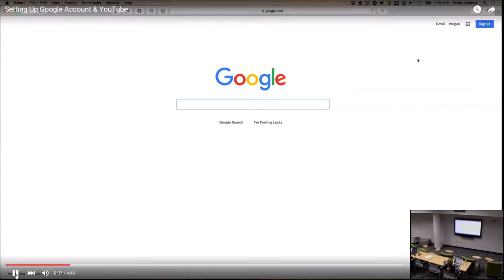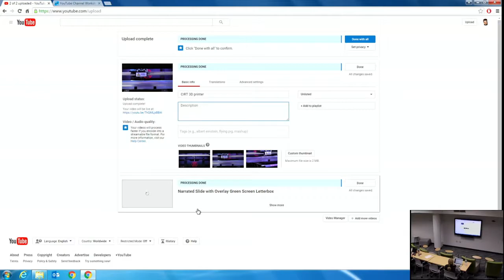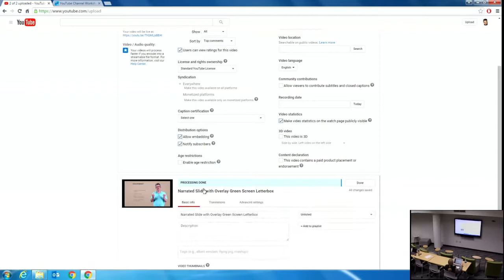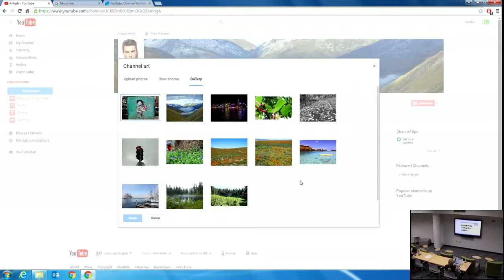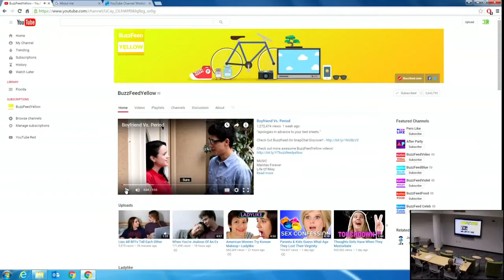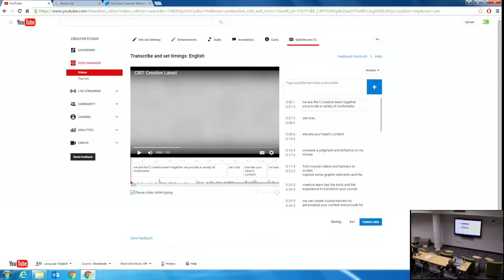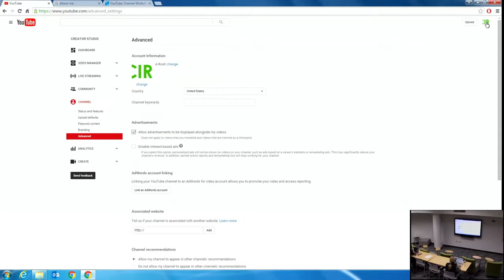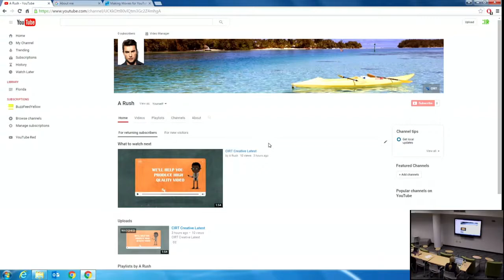YouTube Channel Workshop February 18, 2016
Participants learn the basics of creating a YouTube channel during this session.